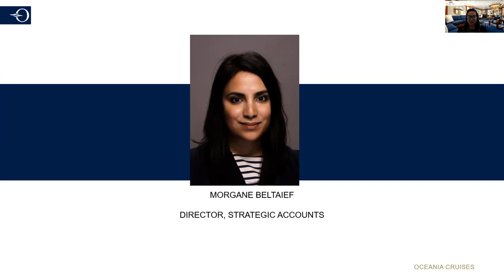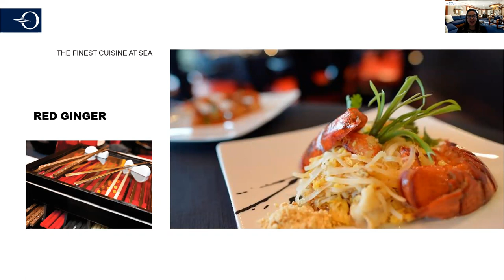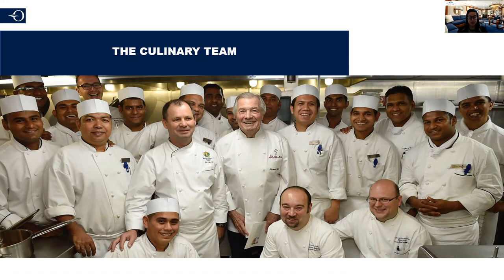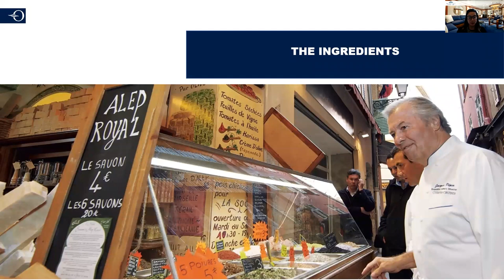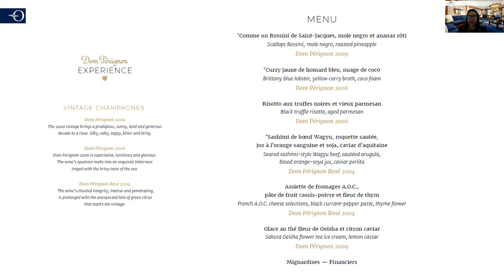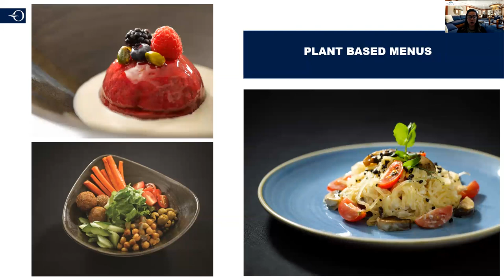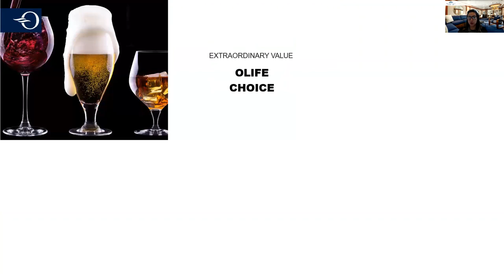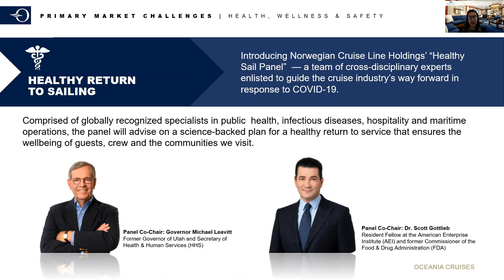The Finest Cuisine at Sea: Gourmet Dining with Oceania Cruises [CruiseWebinar]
Experience The Finest Cuisine at Sea in our webinar dedicated to the gourmet dining of Oceania Cruises. We reveal how Oceania sources the freshest local ingredients to create world-class culinary masterpieces that are equally beautiful and delicious. We'll also highlight the onboard Culinary Center, preview some of our favorite Culinary Discovery Tours and introduce the team behind The Finest Cuisine at Sea!

Questions About Cruising?

Featured content courtesy of Oceania Cruises.